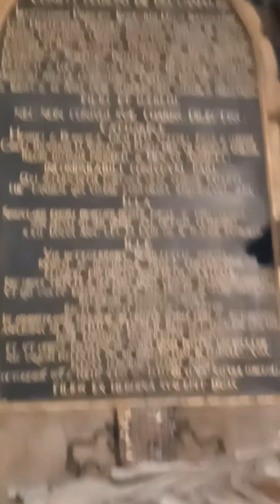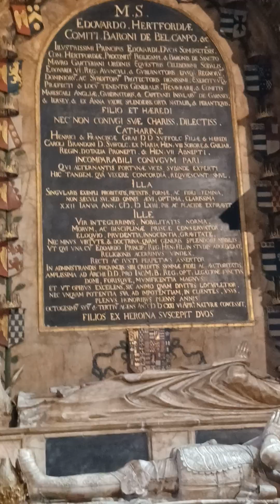Salisbury Cathedral 4/7